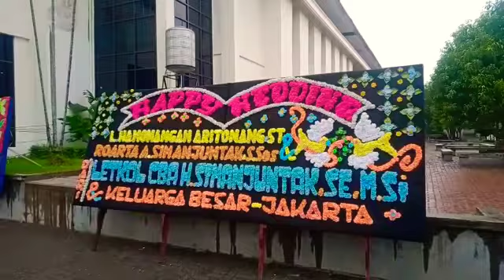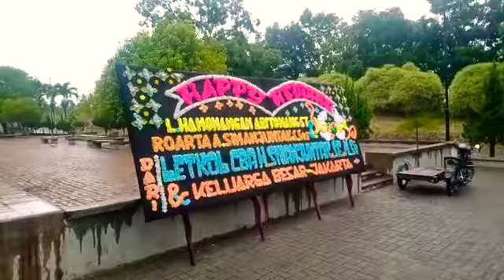Happy Wedding Monang & Artha. Dari Letkol Cba H. Simanjuntak, SE, MSi. dan Keluarga Besar - Jakarta